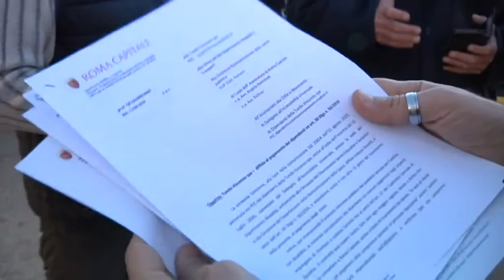Protestano i lavoratori della ditta Tundo, da mesi senza stipendio - Canale 10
Qualcosa si muove dopo la protesta dei lavoratori della ditta Tundo, da mesi senza stipendio: il campidoglio si e' attivato per garantire i pagamenti.